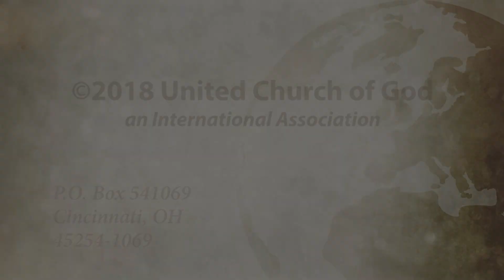Sermon: Bringing People to Salvation During the Millennium, Part 2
How is God going to bring people to salvation during the millennium? There are no resurrections during the millennium.

Given on October 9, 2017 by Rex Sexton
United Church of God - Feast of Tabernacles at Bend-Redmond, Oregon